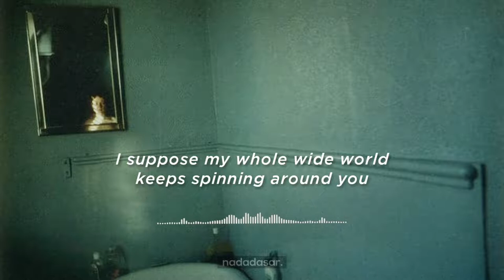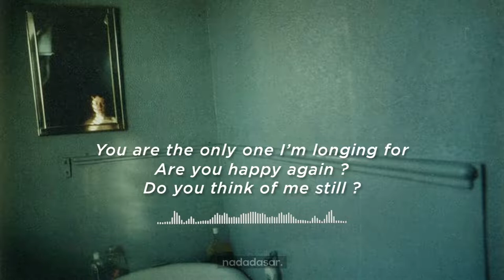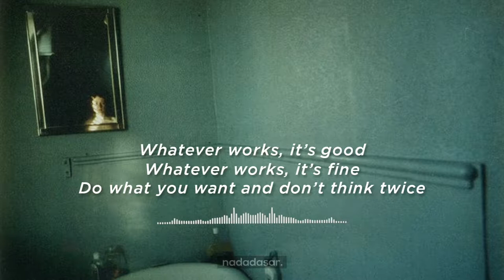ROLLER DERBY - WHATEVER WORKS (LYRICS)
Written By Roller Derby